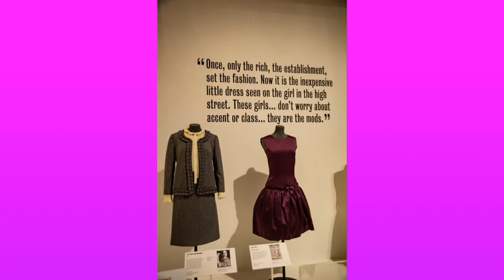Mary Quant V&A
A slideshow of a visit to the V&A  Dundee Mary Quant exhibition